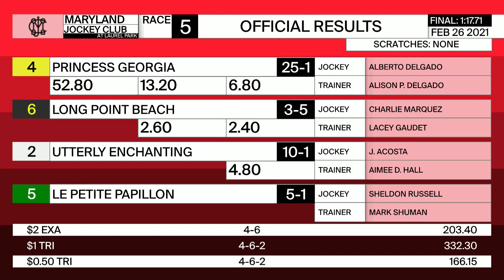Laurel Park 2 26 2021 Race 5